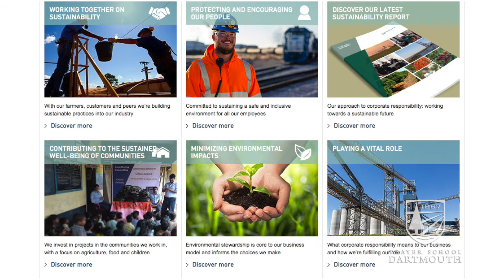Dartmouth MEM internship: Louis Dreyfus Commodities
Dartmouth Master of Engineering Management student Kaye McKee talks about his internship at Louis Dreyfus Commodities in Wilton, CT.

Video edited by Mayellen Matson.